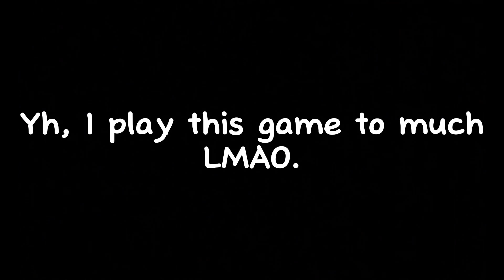Spider-Verse in Fortnite!?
All this was streamed on my Twitch👇🏽

Thank you all so much for the recent support, I seriously appreciate it🙏🏽✨